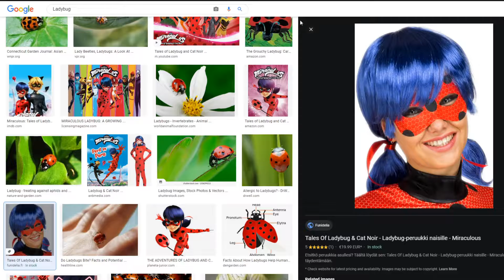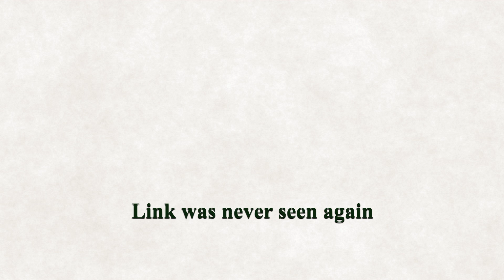Sleepover at 3 am vibes | 62 | Twilight Princess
Watching the footage back was just me going "Why were we saying the things we were saying